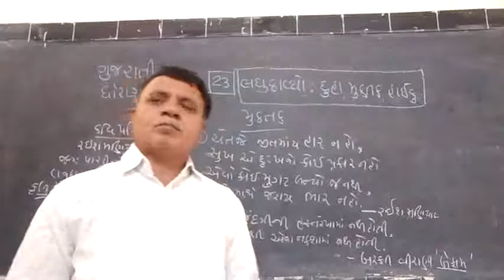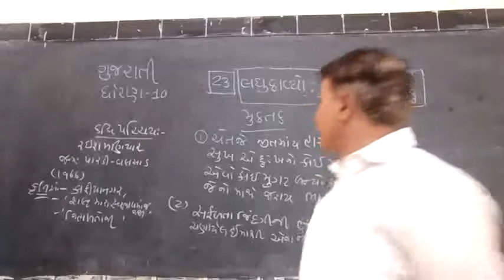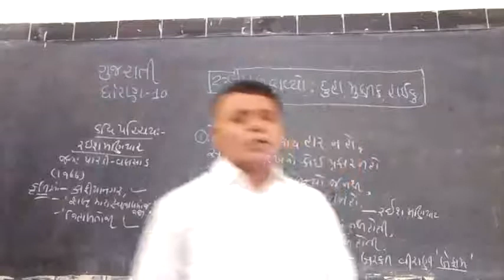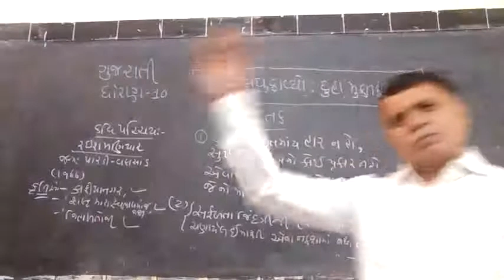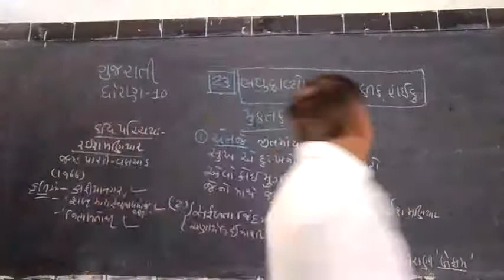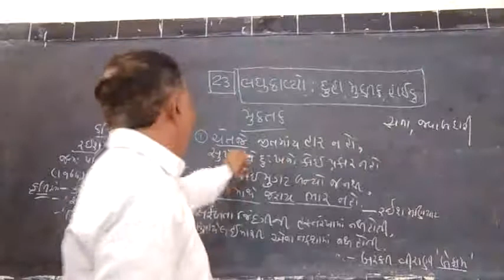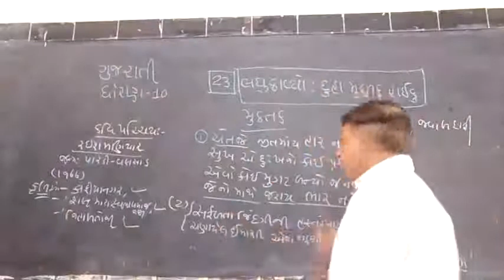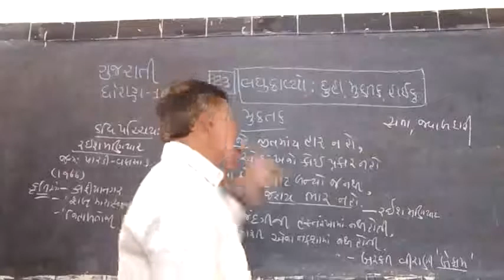Gujarati/std10/ 23 લઘુ કાવ્યો : દુહા,મુકતક। (ભાગ 2) K N Solanki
Patel Kvm school Dhoraji